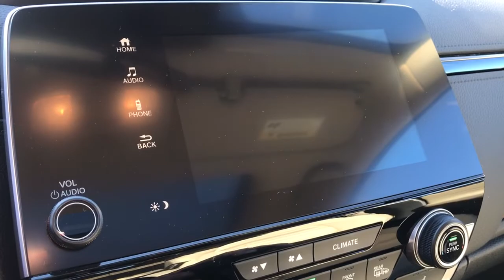2022 Honda CR-V Dartmouth Seekonk Brockton Raynham MA Middletown RI 221190A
Platinum White Pearl Used 2022 Honda CR-V EX AWD available in Dartmouth, Rhode Island at Colonial Honda of Dartmouth. Servicing the Dartmouth MA, Seekonk MA, Brockton MA, Raynham MA, Middletown, RI area.

225 State Rd.

: Highlights of this 2022 Honda CR-V include: CARFAX 1-Owner Dealer Certified GREAT MILES 6476! FUEL EFFICIENT 32 MPG Hwy/27 MPG City! PRICED TO MOVE $3400 below J.D. Power Retail! Sunroof Heated Seats Back-Up Camera Alloy Wheels Turbo All Wheel Drive. SERVICE WORK COMPLETED: Service Work completed on this Honda CR-V includes: Complete Multi-Point Inspection Oil & Filter Change by a Factory Trained Technician Battery Voltage Test Tires Inspected Brake Inspection Emissions System Check Professional Detailed Inside and Out Function Test all Lights Check the Complete Exhaust System Cooling System Inspection Transmission Fluid Inspection Differential Fluid Inspection Function Test all Options & Accessories. WHY BUY FROM US: BUY WITH CONFIDENCE All our pre-owned vehicles receive a rigorous 152 Multi-Point inspection. 100% financing available to qualified customers.No payments for 45 days. Please call and arrange a hassle free test drive and ask for the vehicle portfolio including services records and Carfax. All online prices will be honored for 48 hours and are subject to change base on market days supply and demand. The vehicle must be paid in full the same day of the transaction and must finance at Colonial Honda PURCHASE WITH CONFIDENCE: 182-point inspection by factory-trained technicians on all Honda Certified vehicles 3-Day Exchange Policy 7yr/100000 mile Powertrain Warranty as well as NO Deductible Extended coverages are available for purchase. Vehicles purchased within the new car warranty period extends the Comprehensive Coverage from 3yr/36000 to 4yr/48000 miles Up to two complimentary oil changes within the first year of ownership Sirius XM 3 month free trial period on eligible factory equipped vehicles. Honda Certified Warranty is transferable if vehicle is sold to a subsequent private owner. Pricing analysis performed on 11/12/2022. Fuel economy calculations based on original manufacturer data for trim engine configuration.